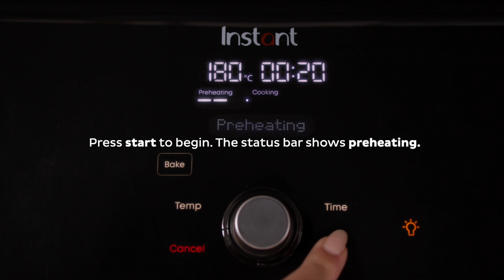How to set the time and temperature - 13L Air Fryer Oven